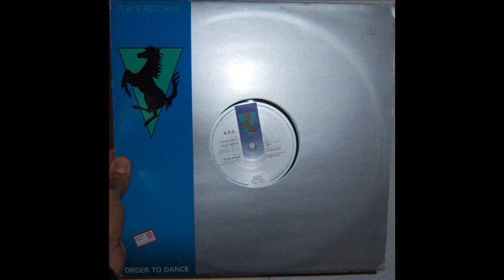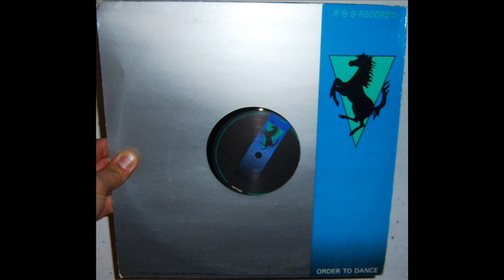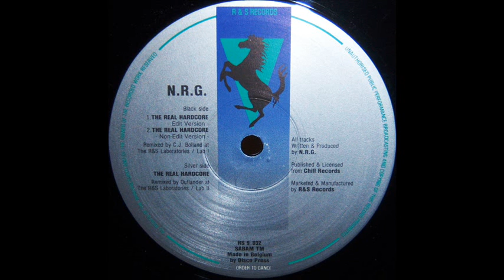N.R.G. - The real hardcore (1992 Edit version)